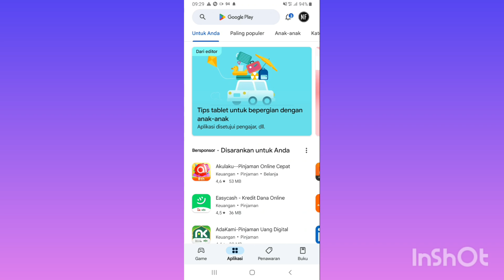Cara Mencari Nomor Darurat Badan SAR Nasional Jawa Barat